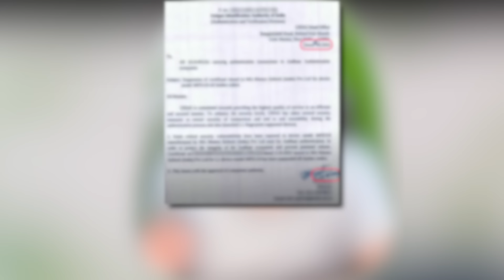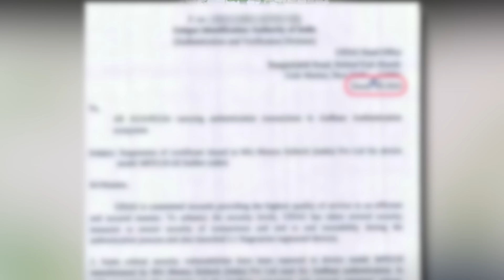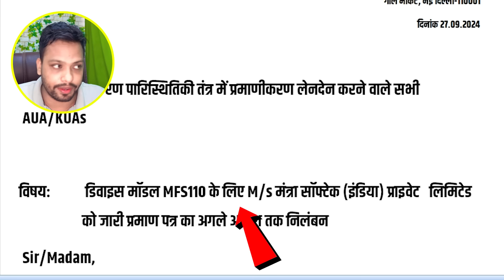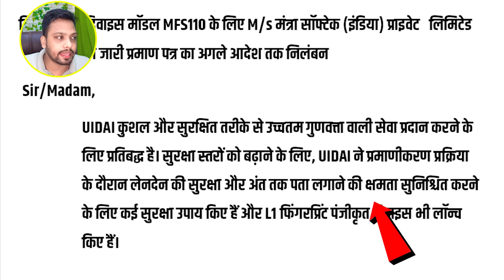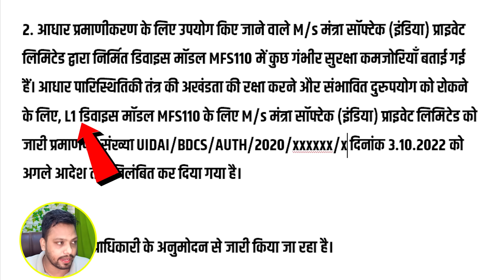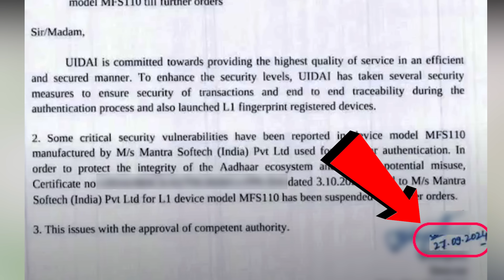Mantra MFS 110 L1 Suspension Notices | Mantra L1 Ban News | UIDAI Notice | L1 device installation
🔥 My Mobile Use Face Cam: iPhone 13 Pro Max 512GB
🔥 My Mobile (Screen Recode): Samsung A31, Redmi Note 5 Pro
🔥 My Computer: Customize (CPU Ryzan 5 Vega 11 2400G 3.6GHz Processor)

Topic Covered:-

Uidai New Guidelines 🔥 L0 से पहले L1 Device Closed | AePS In Danger ⚡ Face AePS Withdrawal

csc news,
CSC Breking News L0 से पहले L1 बन्द हो गई I Mantra L1 new update I morpho L1 new update | CSC

Chapters
00:00​​ | Intro
00:58 UIDAI Notices Mantra
02:05 Mantra MFS110 Notices Kya Hai
02:42 Point 1 Mantra MFS110 UIDAI
03:13 L0 Hote Hue L1 Kyu Lagaya Gaya
04:08 2nd Point
05:42 New Mantra L1 Ka kya hoga
07:10 Old Mantra RD
07:22 Thanks